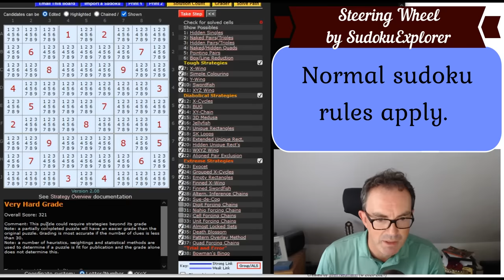A Breakthrough In Sudoku Technique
Our book is very close to release - thanks to everyone who supported the Kickstarter.  If you still need to order it then you can do so here:

Today's sudoku is called Steering Wheel - it's by SudokuExplorer and it's a normal classic... or is it?  Simon is asked to try and get a computer to solve the puzzle BEFORE he attempts it...  and the results are rather scary!

PS Thanks to everyone who joined us for Simon's stream playing The Witness on Thursday - it was a blast!  We'll announce on our Twitter (@crypticcracking) when we'll be going live again (perhaps next Tuesday)...

PPS If we manage to reach 400,000 subscribers then we'll be releasing a video where Mark and Simon answer community questions!

We've just released Heatwave, a set of incredible thermo sudokus by the astrophysicist grkles!  (Don't worry you don't need to be a rocket scientist to solve them!)

You can now input your own classic sudoku puzzles into our software using our new App!  The app also comes with 12 handmade puzzles from us and it should be released any moment at these links:

Here are the links:
Steam:

▶Logo Design◀
Melvyn Mainini